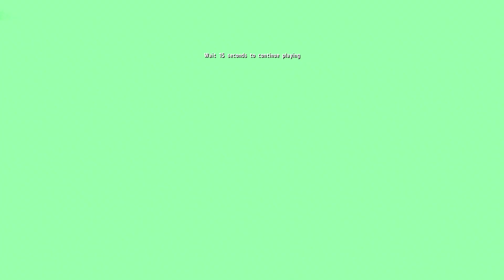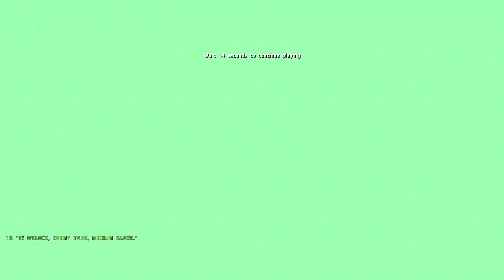Let's Play Arma 2: Warfare Mode [Part 19]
WARNING: This video contains scenes of horribly out of sync audio. My commentary however is perfectly sync'd. Your patience is appreciated. This problem has been rectified for future videos.

0:00 : I drive back to base to refit and assign orders.
6:50 : Base gets attacked again. I blow up tanks.
14:20 : Heading towards Krasnostav.